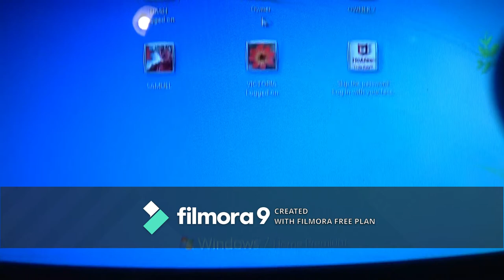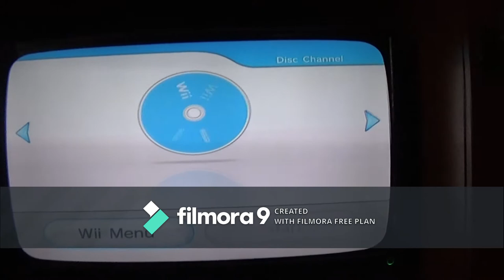SWAMP SZN INTRO VLOG (RE-EDITED)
Ight y'all so what I did was I put more time into making the intro and made it look better and stuff as I've been starting to figure out how to use my editing app more and more so that when I get this bootleg watermark out of the way then I am going to try to go on a vlog uploading streak for the content and your entertainment so make sure to let me know in the comments down below what you guys think of the video, don't forget to share the video, like, comment, subscribe and join the Swamp cuz it's Swamp SZN, yessirrr!!!